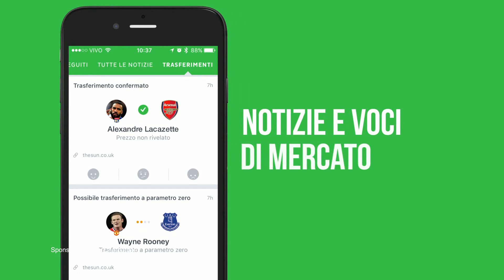Paulo Dybala ⚽ Top 10 Skills \ Le 10 Migliori Giocate ⚽ Juventus F.C. ⚽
▂ ▃ ▄ ▅ ▆ ▇ █ ⚽♛ Read Me ♛⚽ █ ▇ ▆ ▅ ▄ ▃ ▂
⚽ Intro Song → P-Holla - Do It For Love

JUVENTUS
Juventus, Dybala emozionato: «La 10, una maglia speciale»

JUVENTUS
Juventus, Allegri: «Ho pensato di dimettermi dopo Cardiff»

CALCIO
Supercoppa Italiana, Juventus-Lazio sarà arbitrata da Massa

CALCIOMERCATO
Juve, i dettagli dell'offerta a De Vrij

CALCIO
Juventus, la 10 a Dybala e scatta l'ironia social

JUVENTUS
Che ci fa Higuain a Benevento?

CALCIOMERCATO
Calciomercato Laxalt, l'agente: «Trattiamo con l'Atalanta. Regia della Juventus»

CALCIOMERCATO
Calciomercato Torino, l'addio di Benassi apre a Rincon e Donsah

CALCIOMERCATO
Calciomercato, anche la Juventus su Sergi Roberto

JUVENTUS
La Juventus ha scelto: a Dybala la maglia numero dieci

L'argentino racconta su Instagram le sue sensazioni per la decisione

TORINO - La gloriosa maglia numero 10 della Juventus ha finalmente un nuovo padrone, Paulo Dybala, che su Instagram racconta tutta la sua emozione per la scelta:
Tutti i numeri 10 della Serie A

«Quando mi hanno chiesto di cambiare il mio numero di maglia mi sono fermato a pensare se fosse giusto lasciare il 21 che è stato per me - e ancora lo sarà in Nazionale - un numero a cui tengo tanto, che mi ha fatto alzare tanti trofei, che è appartenuto a top player come Zidane e Pirlo. Ma la numero 10 è una maglia speciale, è un onore indossarla, porta con sé un senso di responsabilità grande, un senso di appartenenza alla storia di un club come la Juventus Fc. E' stata sulle spalle di tantissimi campioni bianconeri: Omar Sivori, Michel Platini, Roberto Baggio, Alessandro Del Piero, Carlos Tevez, Paul Pogba. Per questo per me oggi avere la maglia numero 10 addosso, sulla mia pelle, non solo è un sogno che si realizza, sin da quando ero bambino, ma è anche un impegno sempre più grande che sento dentro di me a portare la mia squadra alla vittoria in ogni partita, in ogni competizione, per ogni trofeo».

"Quando mi hanno chiesto di cambiare il mio numero di maglia mi sono fermato a pensare se fosse giusto lasciare il 21 che e' stato per me - e ancora lo sara' in Nazionale - un numero a cui tengo tanto, che mi ha fatto alzare tanti trofei, che e' appartenuto a top player come Zidane e Pirlo. Ma la numero 10 e' una maglia speciale, e' un onore indossarla, porta con se' un senso di responsabilità grande, un senso di appartenenza alla storia di un club come la Juventus Fc. E' stata sulle spalle di tantissimi campioni bianconeri: Omar Sivori, Michel Platini, Roberto Baggio, Alessandro Del Piero, Carlos Tevez, Paul Pogba. Per questo per me oggi avere la maglia numero 10 addosso, sulla mia pelle, non solo e' un sogno che si realizza, sin da quando ero bambino, ma e' anche un impegno sempre più grande che sento dentro di me a portare la mia squadra alla vittoria in ogni partita, in ogni competizione, per ogni trofeo". Paulo Dybala 10